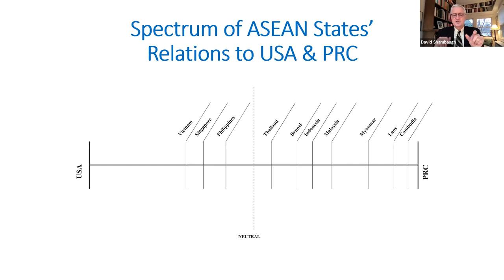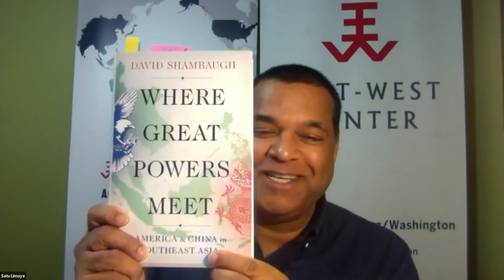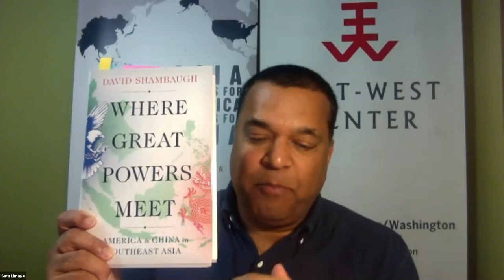Where Great Powers Meet: America & China in Southeast Asia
Southeast Asia is a region of critical global importance, and it is an increasing theater of great power competition. As the eminent scholar David Shambaugh explains in "Where Great Powers Meet", the United States and China are engaged in a broad-gauged and global competition for power, which is intensifying across Southeast Asia. The United States and China constantly vie for position and influence across this enormously significant region—and the outcome of this contest will do much to determine the future of the entire Indo-Pacific regional order. Specifically, Dr. Shambaugh explores whether the region is becoming a new Chinese sphere of influence—or whether the ASEAN states will be able to successfully "hedge" and maintain a multinational balance of power. Just as importantly, to the extent that there is a global "power transition" occurring from the US to China, the fate of Southeast Asia will be a good indicator of how it may play out elsewhere.

Dr. David Shambaugh, Gaston Sigur Professor of Asian Studies, Political Science & International Affairs, & Director, China Policy Program, Elliott School of International Affairs, George Washington University

Dr. Satu P. Limaye (Moderator), Vice President, East-West Center & Director, East West Center in Washington